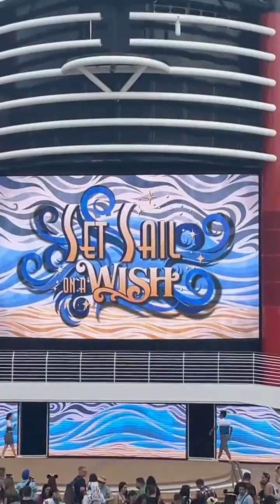EXPEDIA DISNEY CRUISE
ISANG WIKA
"ONE LANGUAGE"
THE ICONIC PHILIPPINE JEEPNEY

For Ordinary Men And Women Who Just Want To Know How To Handle

Disneyland® Paris: 1 Day 1 Disney® Park with Transport

Send Flowers .Flower Delivery the Same Day.

Men's sunglasses are the ultimate accessory that men need to complete your summer style.